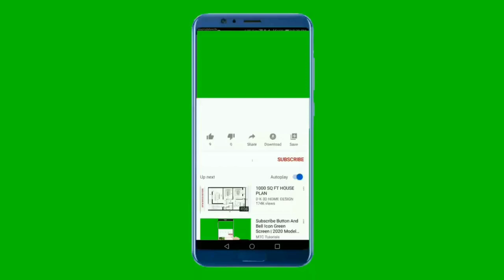National Anthem of Kuwait 4K - النشيد الوطني - النشيد الوطني الكويتي بجودة عالية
النشيد الوطني الكويتي من كلمات الشاعر أحمد العدواني، وألحان إبراهيم الصولة، وتوزيع أحمد علي. بدأ في دولة الكويت استخدام النشيد في 25 فبراير من عام 1978 حتى يومنا هذا.

كانت فكرة عمل نشيد الكويت الوطني نابعة من مجلس الوزراء في دولة الكويت، والذي كان يترأسه الشيخ جابر الأحمد الصباح إبان ولايته للعهد، وبإشراف مباشر منه بصفته رئيسا لمجلس الوزراء في عهد الشيخ صباح السالم الصباح. وقد تم تشكيل لجنة من مجلس الوزراء برئاسة الشيخ جابر الأحمد، أعلنت عن قيام مسابقة مفتوحة لتقديم كلمات وألحان النشيد الوطني ليحل محل السلام الأميري والذي كان مستخدمًا منذ استقلال الكويت عام 1961، وقد انتهت أعمال اللجنة إلى اختيار هذا النشيد كي يكون نشيد الكويت الوطني، وتم تحديد يوم الوطني في ذلك العام كي يكون اليوم الأول لاستخدام النشيد.

وعلى الرغم من أن اختيار النشيد تم بعهد الشيخ صباح السالم الصباح إلا أنه لم يستخدم بعهده بسبب وفاته بتاريخ 31 ديسمبر 1977. وكما كان مقررا بدء استخدام النشيد في يوم الاحتفال بالعيد الوطني للكويت وكان وقتها قد تم الانتهاء من فترة الحداد على الأمير الأسبق الشيخ صباح السالم الصباح

"an-Nashīd al-Waṭani"  is the title of the Kuwaiti national anthem written by poet ʾAḥmad Mishārī al-ʿAdwānī with music composed by ʾIbrāhīm al-Ṣūla and arranged by ʾAḥmad ʿAlī. It was first broadcast on 25 February 1978. Prior to 1978, the "Amiri Salute" was used

وطني الكويت سلمت للمجد
وعلى جبينك طالع السعد
وطني الكويت وطني الكويت
يا مهد آباءالأولو كتبوا
سفرالخلود فنادت الشهب
الله أكبر إنهم عرب
طلعت كواكب جنة الخلد
بوركت يا وطني الكويت لنا
سكنا وعشت على المدى وطنا
يفديك حر في حماك بنى
صرح الحياة بأكرم الأيدي
نحميك يا وطني وشاهدنا
شرع الهدى والحق رائدنا
وأميرنا للعز قائدنا
رب الحمية صادق الوعد

** English Translation **
Kuwait, my country, may you be safe and glorious!
May you always enjoy good fortune!
You are the cradle of my ancestors,
Who put down its memory
With everlasting symmetry, showing all eternity,
Those Arabs were heavenly,
Kuwait, my country
May you be safe and glorious!
Blessed be my Country a homeland for harmony,
Warded by true sentry giving their soils aptly,
Building high its history, Kuwait,
My country, we're for you my Country
Led by faith and loyalty,
With its Amir equally,
Fencing us all fairly, with warm love and verity,
Kuwait, my country

أقدم وأول نشيد وطني للكويت - في زمن الشيخ أحمد الجابر
الأناشيد الوطنية للدول العربية المشاركة بأسلوب ساحر ومبتكر
Kuwait flag

National Anthem of Kuwait
The kuwaiti national anthem
اليوم الوطني لأغنية دولة الكويت
Kuwait National Day Song
Anthem Of Kuwait